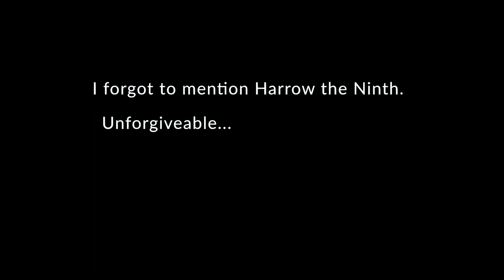Starting too many series? (MY AUGUST TBR)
So I finished my Hugo Awards Reading Project, and now it's time to move on to some new stuff...except I might be picking up too much! And I completely forgot to mention Harrow the Ninth by Tamsyn Muir, which I've been impatiently awaiting all summer and which comes out on August 4th.

Books mentioned:
0:00 Cosmere Reread update (Well of Ascension, Hero of Ages, Warbreaker)
02:15 Senlin Ascends by Josiah Bancroft
03:06 Malice by John Gwynne
04:34 A Declaration of the Rights of Magicians by H.G Parry
05:09 Ancillary Mercy by Ann Leckie
06:22 The Ruin of Kings by Jenn Lyons
06:59 Hamlet
07:46 It's All Relative by A.J Jacobs
08:24 The Relentless Moon by Mary Robinette Kowal
09:20 Midnight Blue-Light Special by Seanan McGuire
09:52 An apology